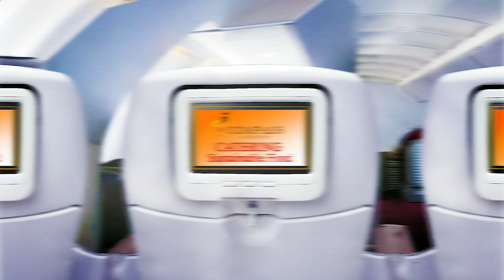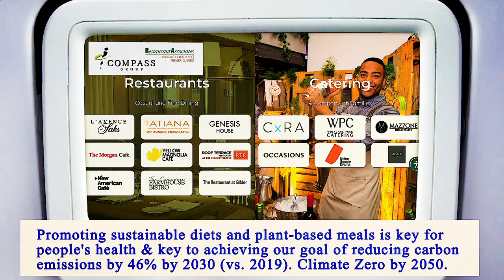Nearest Restaurants From Me Brooklyn 11224 NY, Kings County, New York, United States